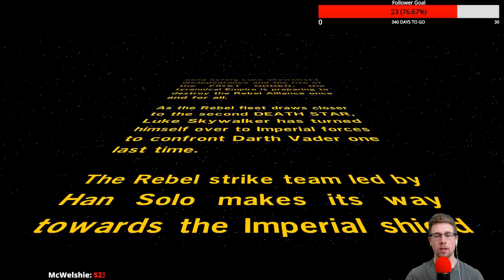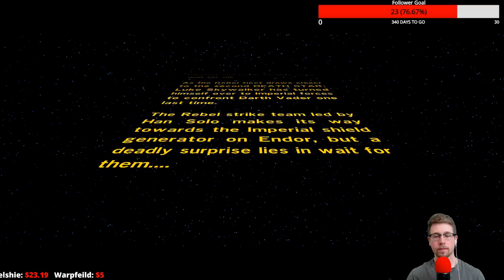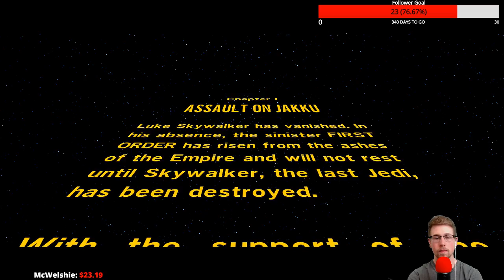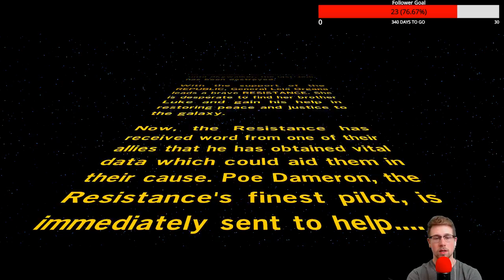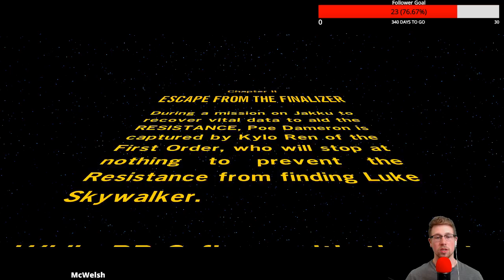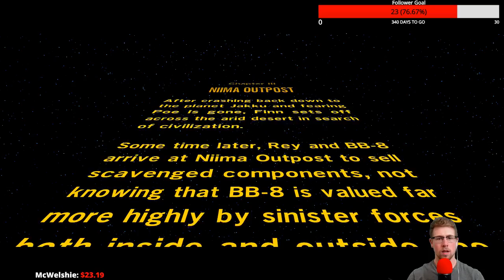LEGO TIME! | Whatcha' Playin | Lego Star Wars: The Force Awakens | Part 1 (Twitch)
GAMEPLAY:
The gameplay of Lego Star Wars: The Force Awakens is similar to previous Lego video games. New systems were introduced including Multi-Builds which grant players access to various building options. These options can be destroyed and rebuilt in certain brick-building sections of the game, allowing for new path to be opened within the game's world. Players can also hide behind cover and engage in "Blaster Battles" with enemies throughout the game. The game features over 200 playable characters, including Rey, Finn, Captain Phasma, Poe Dameron, Han Solo, Kylo Ren and droids, including C-3PO and BB-8, and locations, including Jakku and Starkiller Base. In addition to adapting the film, the game also bridged the gap between Return of the Jedi and The Force Awakens, with Lucasfilm allowing for creative freedom in the additional content that will explore the characters' backstories.